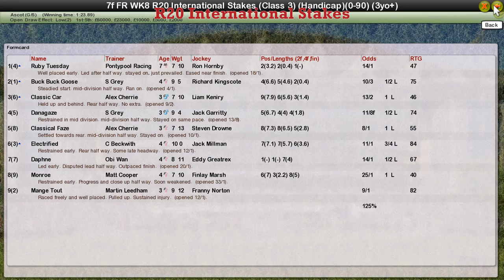FR WK8 R20 International Stakes